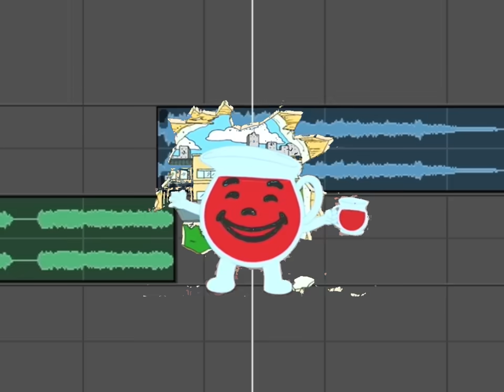I made a song entirely from artists singing "yeah"